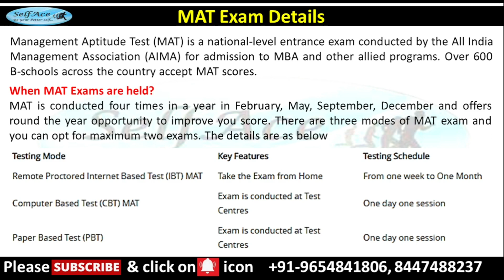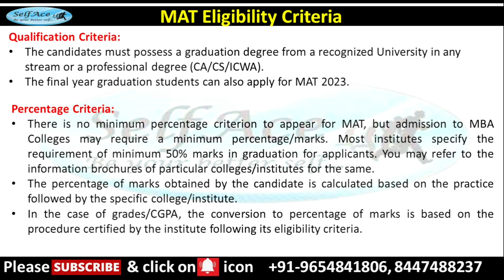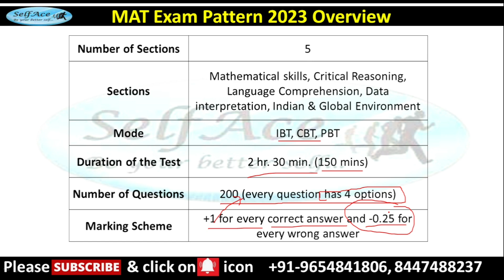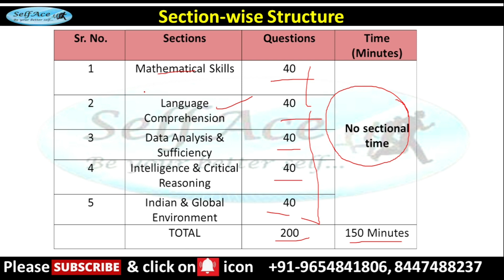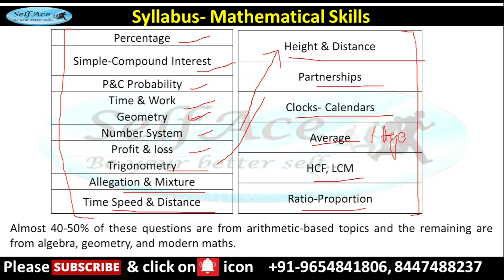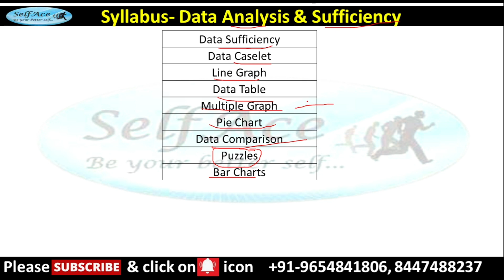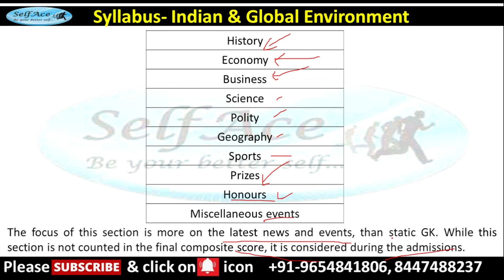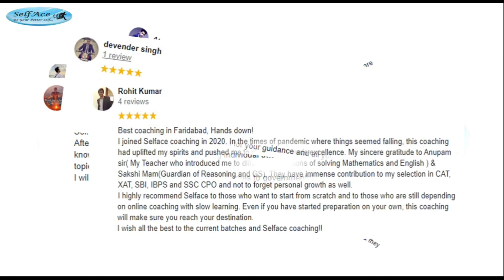MAT Exam Part 2| Paper Pattern| Syllabus| Average Package| Fees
MAT is one of the MBA Entrance Exams and its score card is accepted by around 600 universities!
Yes, you heard me right. Watch the video for all the details of Top Colleges, Fees, Placement Packages, Eligibility Criteria, Paper Pattern, Syllabus of MAT exam this yr.

SelfAce regularly Motivates students to help them achieve their career goals. SelfAce focuses on CAT/MBA, SSC, Banking Entrance Exams preparation.

Vocab building for (CAT, XAT, CMAT, SNAP, SSC-CGL, CHSL, Banking PO, Clerk etc.). We have brought a very easy and funny way of learning Vocab which will help you crack all the competitive exams. So enjoy the video!